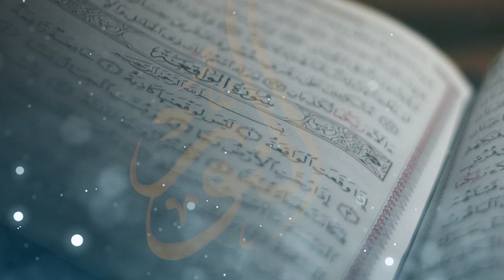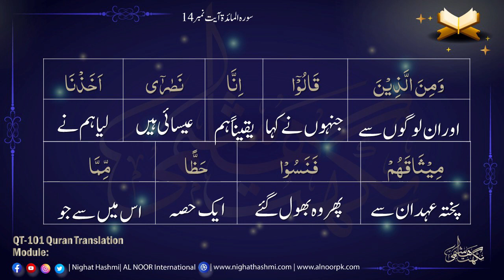Module 91 ||Para 6 Ruku 7 (Ayat 12-19) Word For Word Quran Translation | Ustazah Nighat Hashmi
Para 6 || Surah Al-Maidaa || Ustazah Nighat Hashmi || AL Noor International